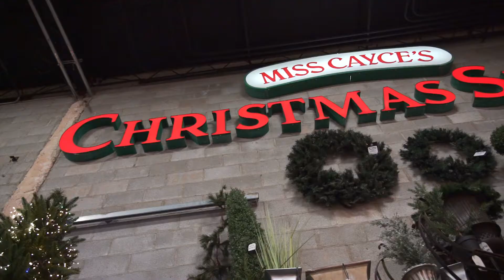Feel like a Kid Again at Miss Cayce's: Your Happy Place for Holiday, Home Decor and More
Feel like a kid again at Miss Cayce's: Your Happy Place for Holiday, Home Decor and more. Becky and Kathy's team of designers create stunning holiday displays for clients all over the USA, and fans of Miss Cayce's know and look forward to the holiday Grand Reveal at their flagship holiday store each year.   Their goal is to create, inspire, and educate others to decorate so that their fans can feel confident to design a wonderland in their own home.

Bring the wonderland home with you when you shop Miss Cayce's!